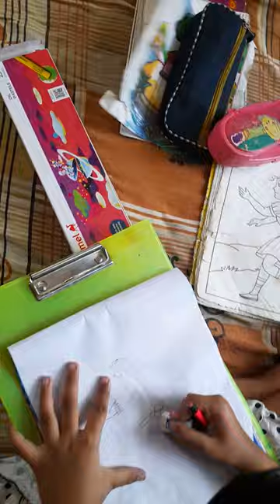ARTS...sandip's drawing class..🎨🎨😊😊♥️♥️